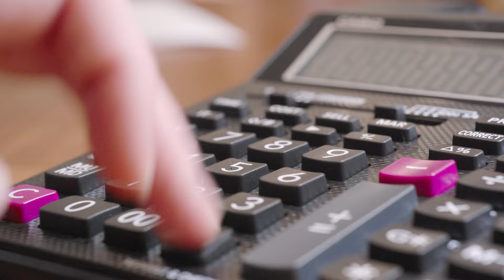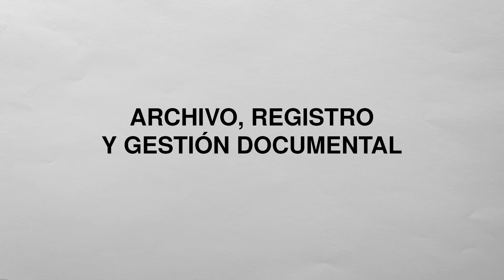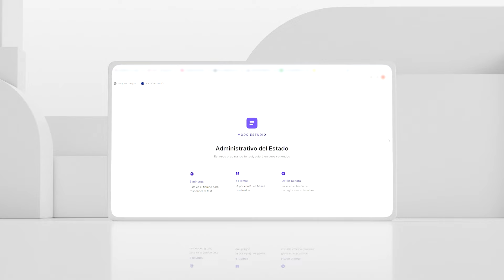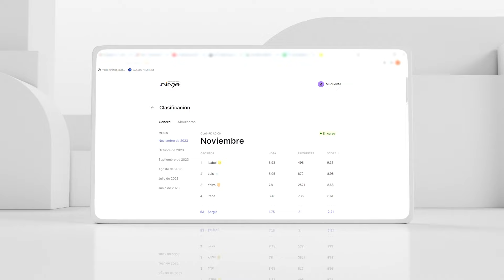HABILIDADES de ADMINISTRATIVO: Qué debes DOMINAR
¿Qué habilidades debes dominar si quieres convertirte en Administrativo del Estado? ¿Cómo tener esas habilidades de Administrativo?

En este vídeo nuestro profe Sergio Hernández nos da todas las claves que debemos saber para dominar las habilidades de Administrativo.

✅ Consigue tu plaza de Administrativo y de Auxiliar Administrativo con Ninja

👍 ¿Te ha gustado el vídeo? Dale a 'Me gusta'

📤 Ayúdanos a compartir este vídeo con otros opositores

Hola 👋 si has llegado hasta aquí, gracias por leernos. Si tienes dudas o quieres darnos tu opinión sobre este vídeo, te leemos en comentarios 👇